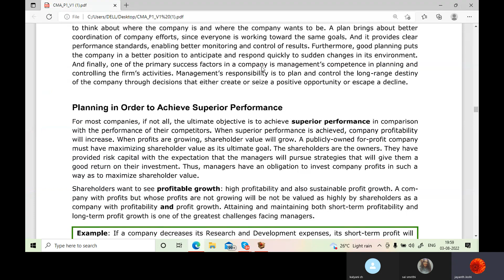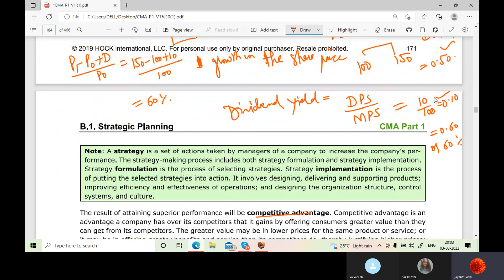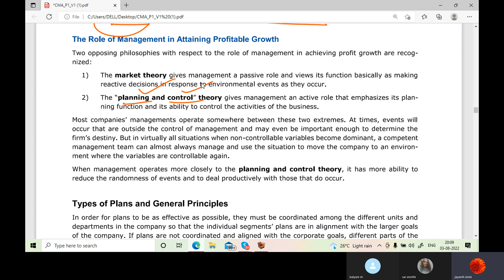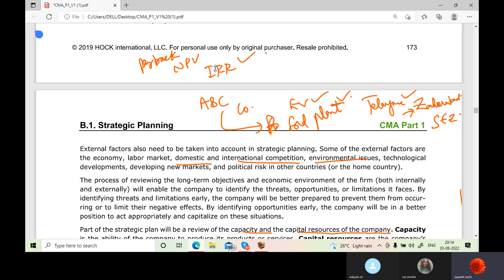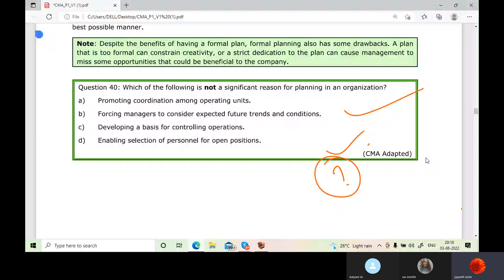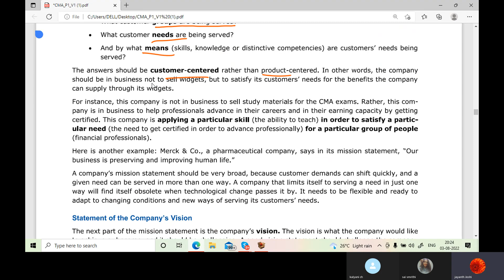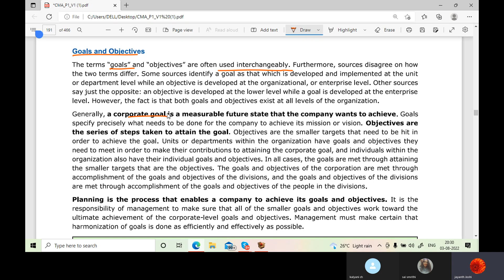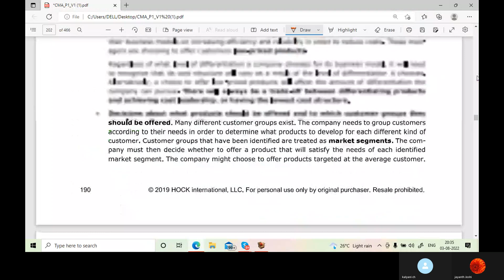budgeting and forecasting eng vid 2